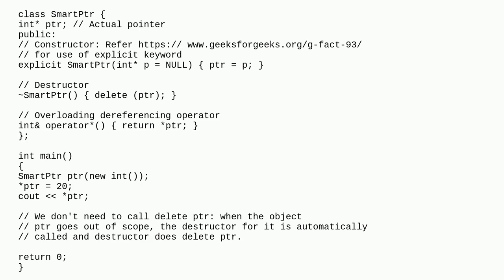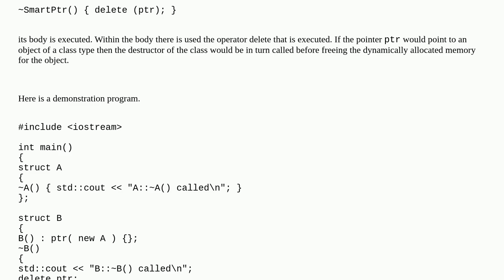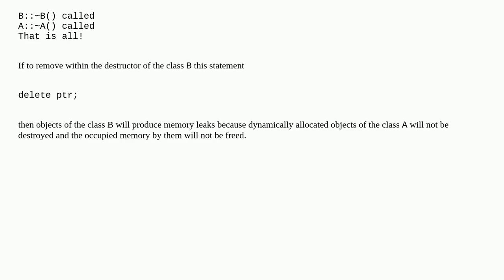What came first, the destructor or delete() ? C++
A special thanks goes out to the community

  delete-operator new-operator c++ destructor dynamic-memory-allocation